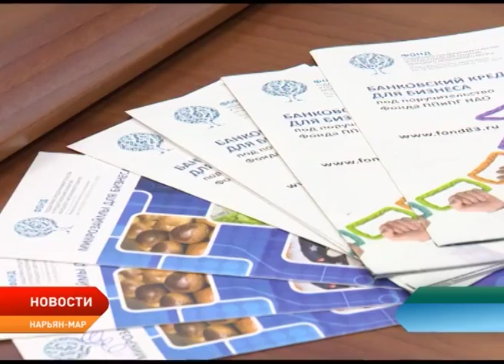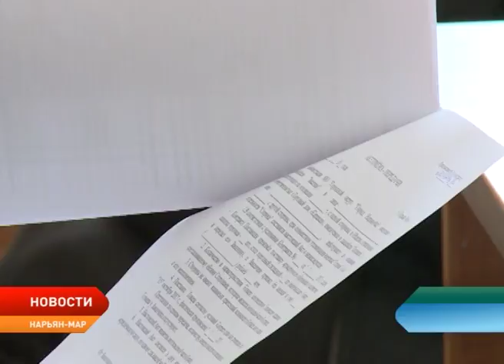Центр развития бизнеса НАО подводит итоги года работы по принципу «одного окна»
Предоставление полного пакета услуг по принципу «одного окна». В таком режиме уже год работает Центр развития бизнеса Ненецкого округа — структура, созданная для удобства предпринимателей региона. На одной площадке она объединила все инструменты ведения бизнеса от консультирования до лизинга и микрофинансирования. Спустя год такая форма работы с предпринимательским сообществом доказала свою эффективность. О достижениях и планах на будущее в ходе брифинга журналистам местных СМИ рассказала генеральный директор Центра развития бизнеса Ирина Тихомирова.